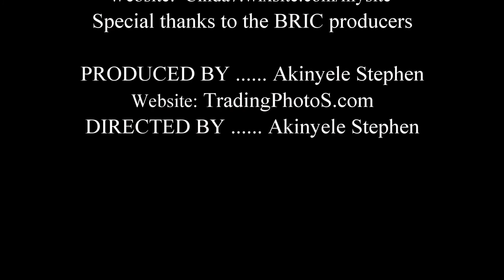An interview with Randy Jones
Youtube.com/RandyJonesFilms